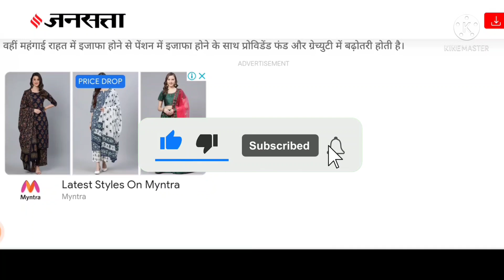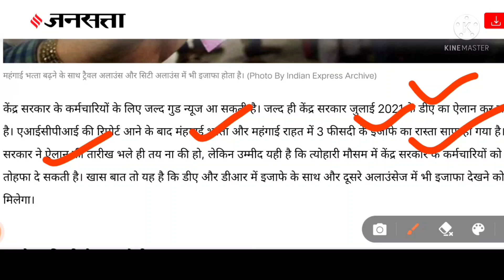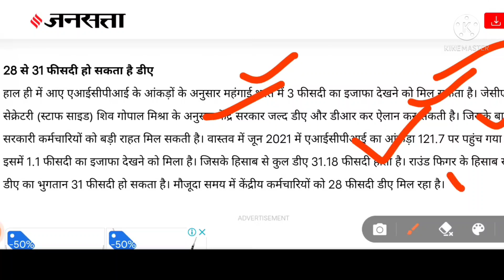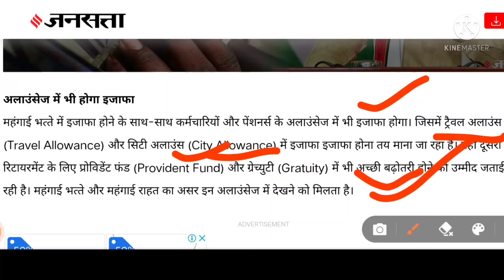लो जी, सभी केंद्रिय कर्मचारियों के लिए आई बड़ी खुशखबरी,DA हुआ 31%.....